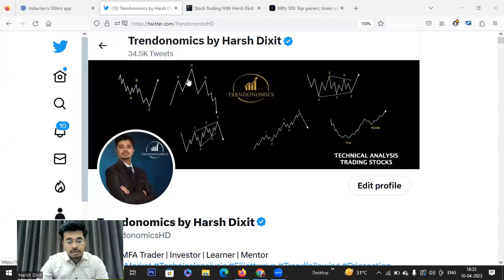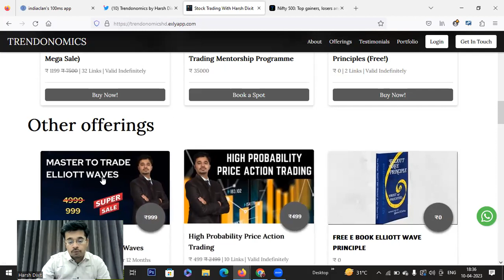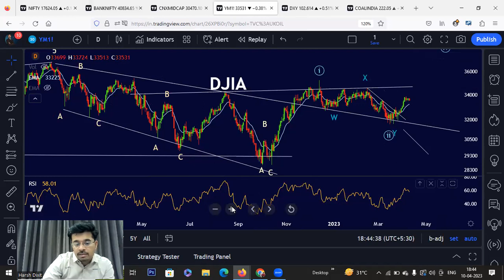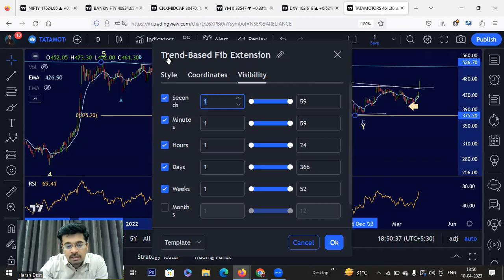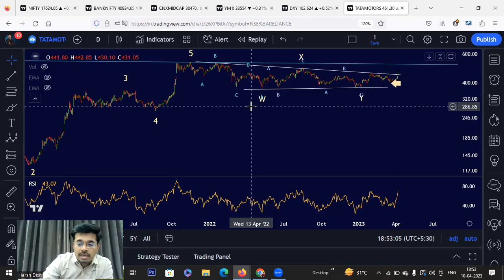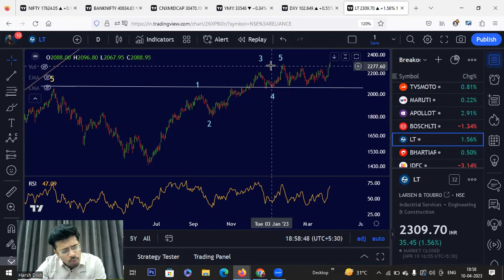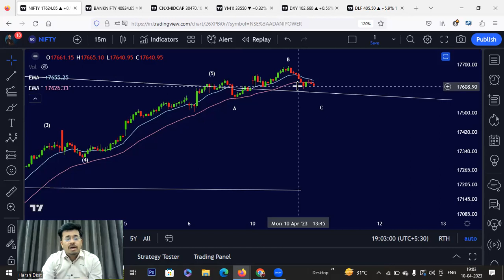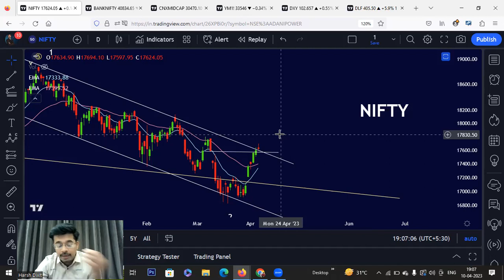Nifty Bank Nifty Stocks To Trade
Nifty Bank Nifty Bulls take a pause Some pullback may come from overbought zone. Discussed breakout stocks to Trade.

Join Now

elliottwave

Join Now